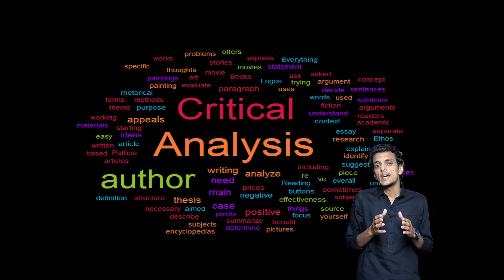How to Crack your CSS 2022 Attempt ll Pakistan Affairs || Mr. Ahmad Hassan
CSS Exam 2022
Revision Plan
Past Papers
Academic Counselling